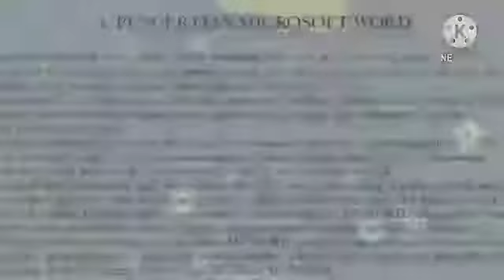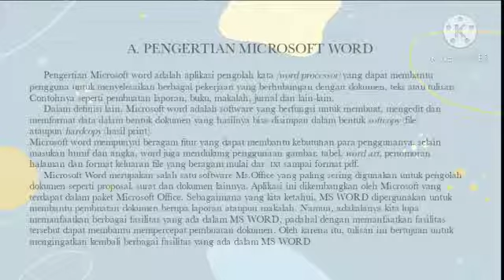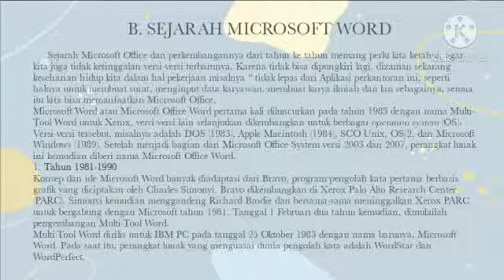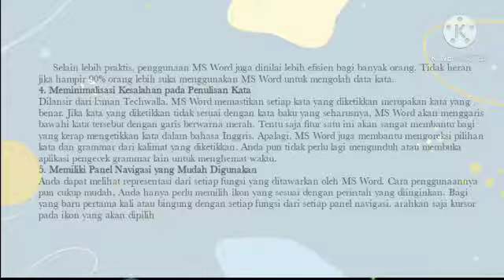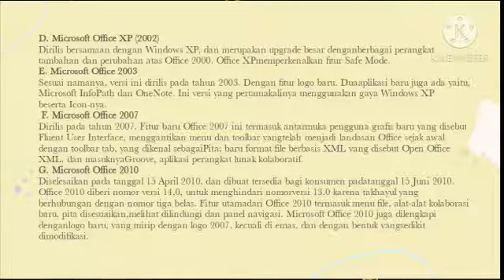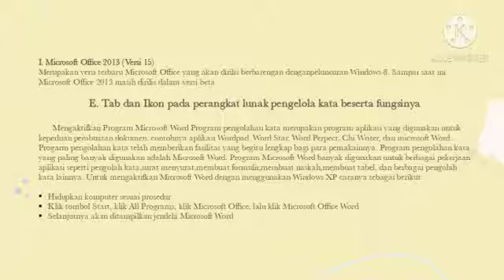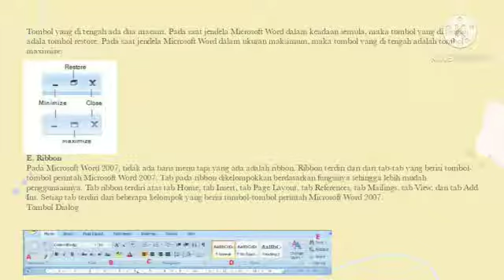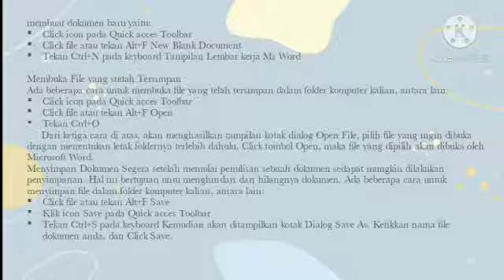Microsoft Office Word || Video Presentasi dan Pembelajaran || Komputer || BKPI-2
Assalamualaikum Warahmatullahi Wabarakatuh Temen Temen semuanyaaaaaa 🤗 Selamat Pagi, Siang, Sore, Malam dimana pun dan kapan pun anda menonton video iniiii🤗🤗

Kali ini mimin Share Video Pembahasan mengenai Materi Microsoft Office Word yang merupakan tugas kelompok yang diberikan oleh Bapak Tarmiji Siregar, M.Kom selaku Dosen pengampu Mata Kuliah Komputer di Kelas BKPI -2/ Semester 3.

Materi Ini Dibawakan Oleh Kelompok 5 :
~ WAHYU

~ ANGGUN PUSPITA

~ AZUR AINI HARAHAP

~ MIRANDA FIRDIKA RULLY

~ RIZKY HANDAYANI NASUTION

~ SUKMA PERMATA SARI

~ UTAMI WIDYA LESTARI

Semoga bisa saling menambah wawasan kita mengenai materi ini 🙏

Salam Hangat Bimbingan Konseling Pendidikan Islam 2